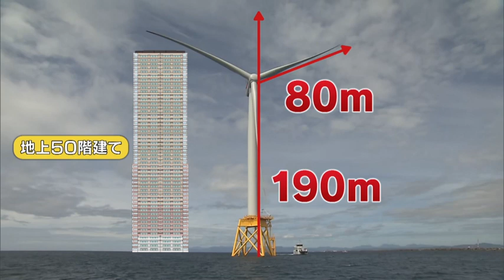完成間近の洋上風力発電 迫力満点ＳＥＰ船（LBS11/15放送TVh制作）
強風が絶えない北海道の周辺海域は、再生可能エネルギーの本命である洋上風力の最適地とされる。札幌市に近い石狩湾新港では、高さ約190メートルの巨大洋上風力発電所14基の建設が完了し、12月に稼働する。周辺ではデータセンターや水素製造に再生エネ由来電力を活用する構想が浮上している。